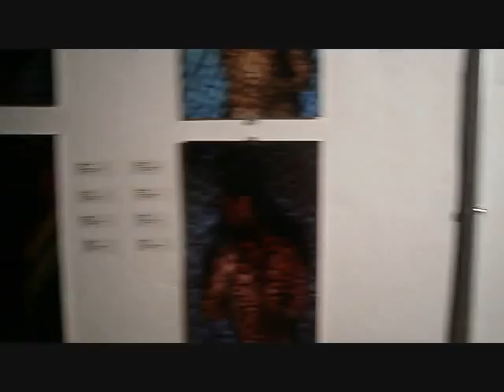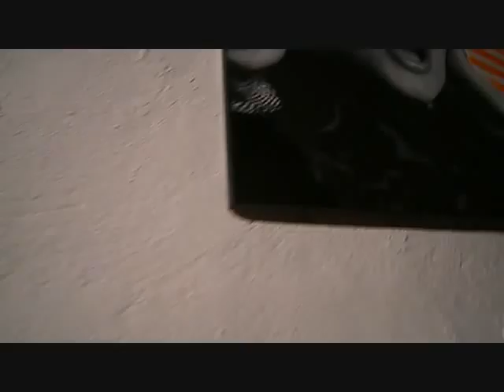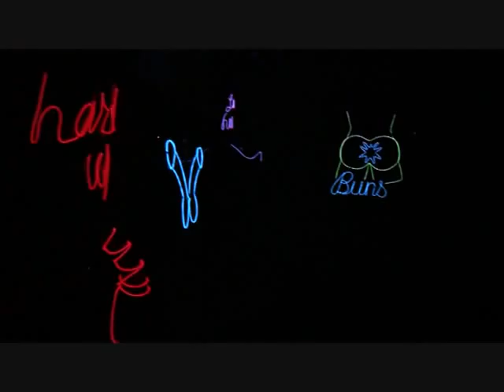gazeLLe hosts eSSential erotica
ESSENTIAL: music and art event by Ze Vaz essential erotica curator: Gergana Gueorguieva(Gigi) Gazelle wears headpiece sculpture artist by C.L DeMedeiros; dress, mask and headbands by artist Scooter LaForge